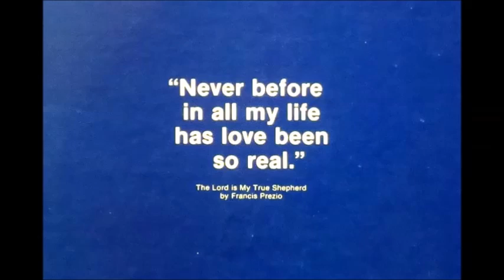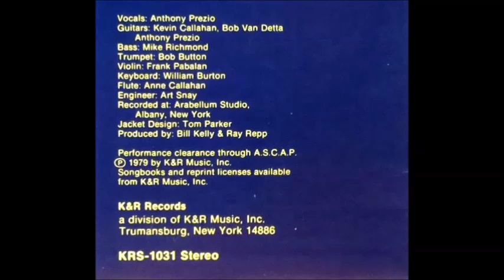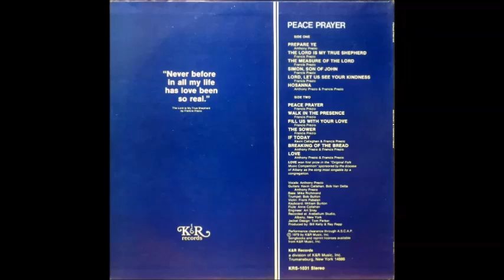Francis & Anthony Prezio - Peace Prayer [1970s Christian Folk Rock]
The title track, "Peace Prayer", by Francis & Anthony Prezio from  1979.